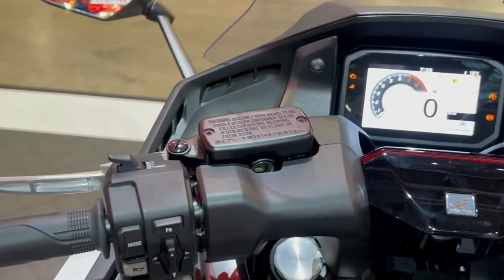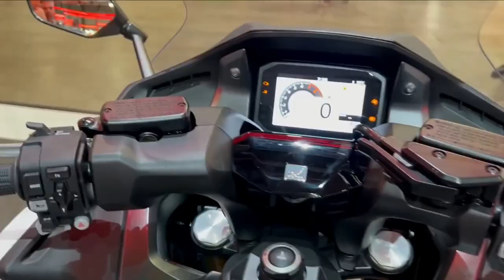honda x-adv 750 new color 2023 ... هد هو اخر موديل هوندا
honda xadv750 maxiscooter قناتي الثانية لاتنسو اشتراك herohamza-قصاح ولا تلاح